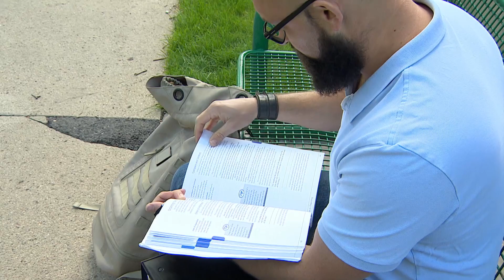Esports, gaming flourish during pandemic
Esports and online gaming have flourished during the pandemic as people turn to video games as a source of entertainment and connection.